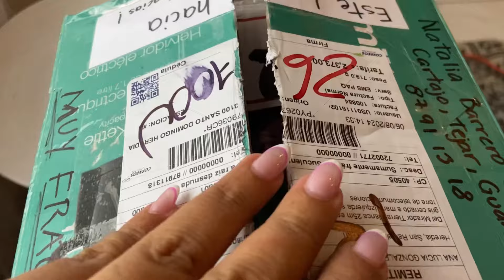SUCULENTAS Y MACETAS//